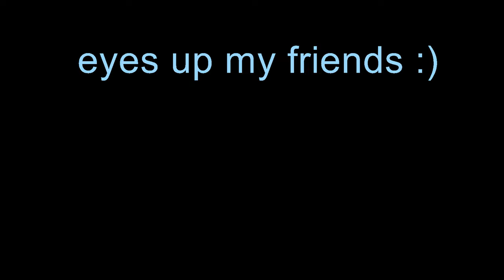Is Laughter Really Contagious?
This is just a random night that some of the boys came over and we were just having a good time reminiscing about the old vlog days. Should we bring them back soon?

Join the conversation down below!
Ryan Vlachos is an aspiring storyteller that is here to share his personal life experiences with you all. Providing a safe space where people can come and chat with no judgment. Trying to make himself better everyday by bettering others around him.

Here is a list of people that inspire me!